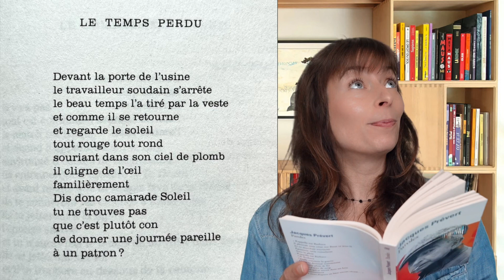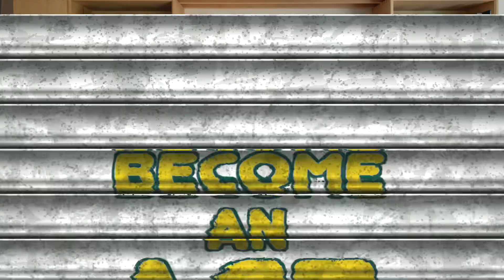Améliore Ta LECTURE En FRANÇAIS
Améliore Ta LECTURE En FRANÇAIS !! Cet été, améliore ta lecture avec des poèmes de Jacques Prévert. 😊

On va travailler la lecture ensemble et en plus tu vas découvrir la poésie française du début du XXème siècle. Jacques Prévert était un artiste qui appartenait au mouvement surréaliste. 😎
Il est devenu populaire grâce à son langage familier et ses jeux de mots. Ses poèmes sont d’ailleurs souvent appris dans les écoles françaises.

Aujourd’hui, on lit “Le temps perdu”, un autre poème de son recueil de poésie, Paroles. C’est parti les amis on y va ! 😊

Vous pouvez trouver ici les liens de mon site internet et de mon Patreon, où je vous donne plus de supports pour apprendre le français de façon originale et efficace avec moi! 😎